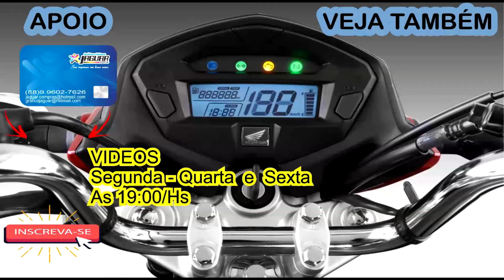Operação Visitar Cida Parte (02/05)